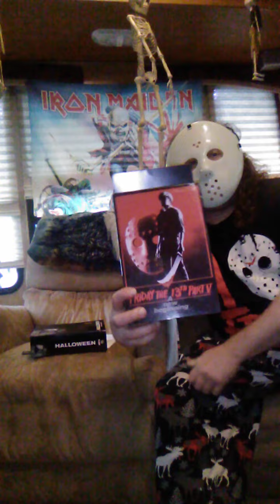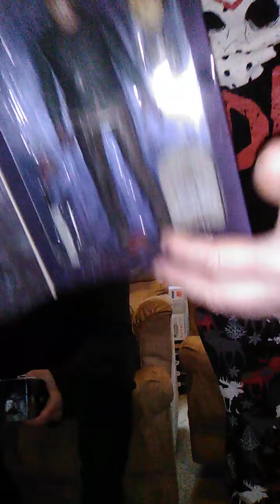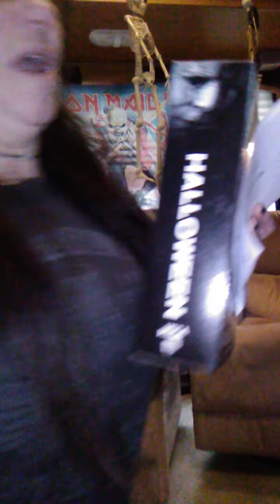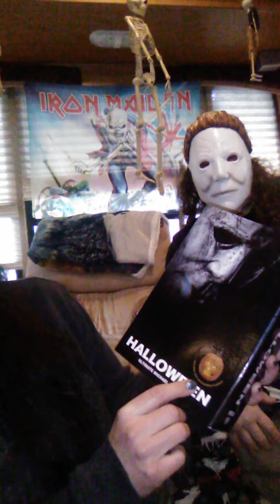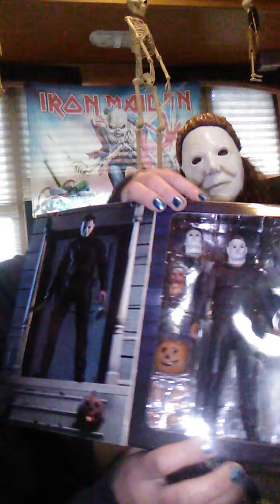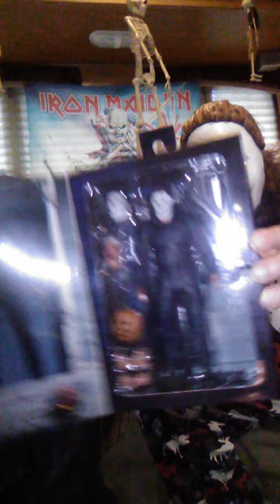NECA Horror Action Figures Review. Michael Myers & Jason Voorhees w/ Rick & Lena 🤘🤘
Rick and Lena action figure review featuring Michael Myers from HALLOWEEN and Jason Voorhees from Friday the 13th part 5, A New Beginning.